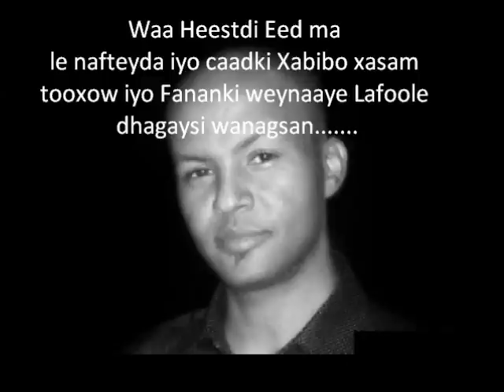Xabibo xasan toxoow ft lafoole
Ee ma leh nafteyda